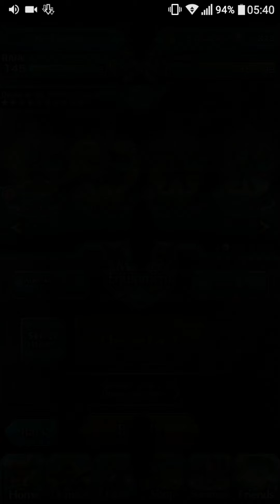Grand Summoners - Vox Showcase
please dont mess my recording